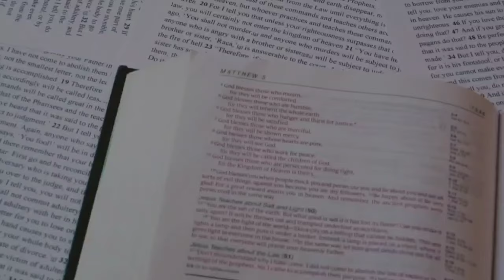Prophetic Warning : Catastrophe is coming : Do not fear Yahshar'al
I hope you learned something today and enjoyed the content. I pray Yahuah continues to bless you and your family.

If you want to be a blessing to the ministry, information down below: